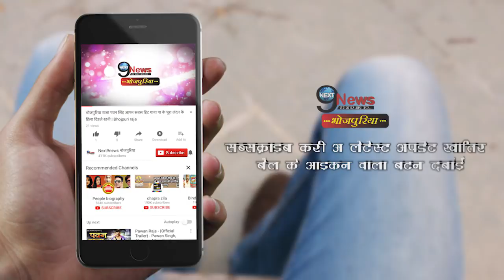इन 3 सुपरस्टारों पर दर्ज हैं इतने केस, जानकर हो जायेंगे हैरान | cases on these 3 superstars